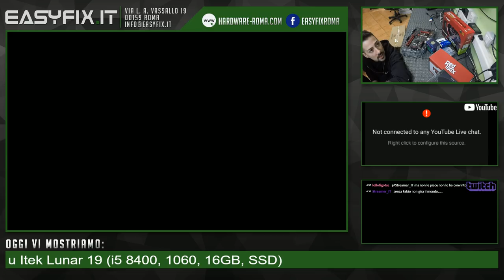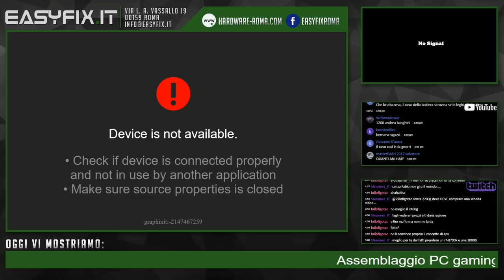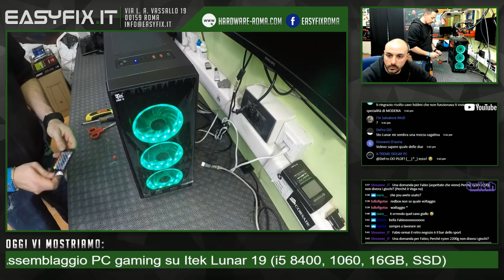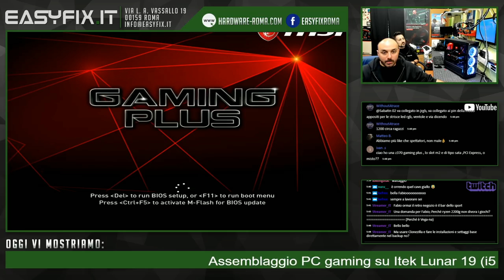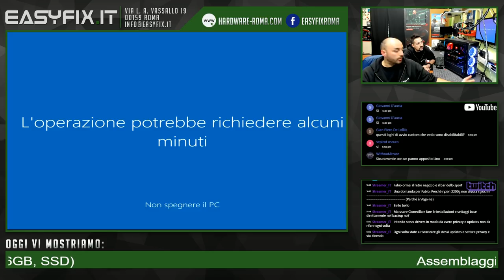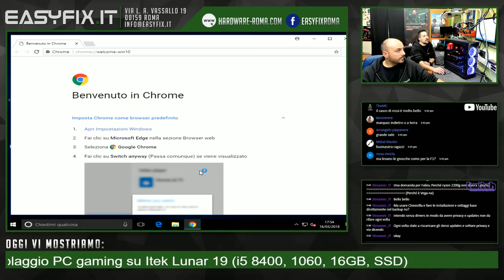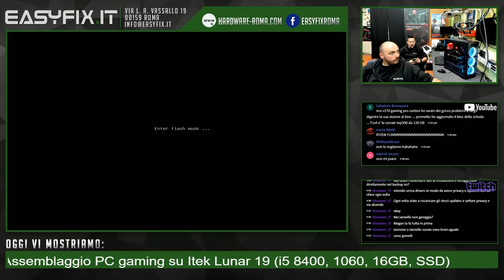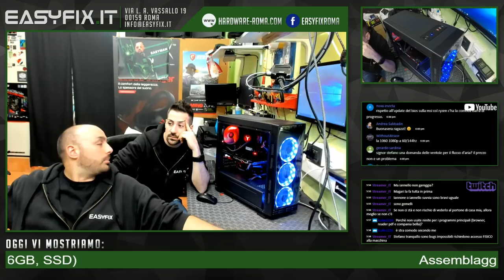Assemblaggio PC gaming su Itek Lunar 19 (i5 8400, 1060, 16GB, SSD)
Oggi assembliamo insieme questa configurazione:

- Itek Lunar19 R2
- Itek Redbox 650w
- Itek Icered 120mm
- Corsair DDR4 2400Mhz LPX Red
- SSD WD 250GB Blue M.2
- HD WD 2TB Blue

Partnership con Instant Gaming (acquistando tramite questo link, aiuterai il nostro canale)

Se ti piacciono i nostri contenuti, puoi sostenerci inviando una donazione tramite Paypal a questo